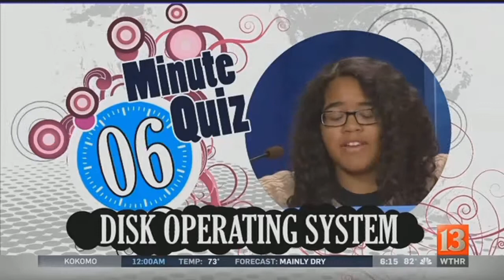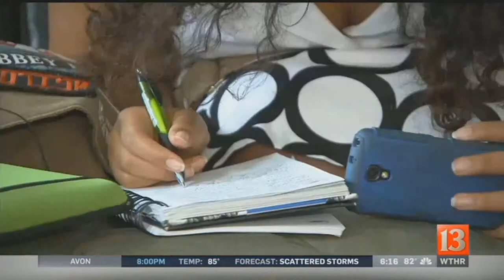Homeless valedictorian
Some people would call her "homeless," while others would say her parents abandoned her. But Gillian Bundles can now go by a new title - "valedictorian."